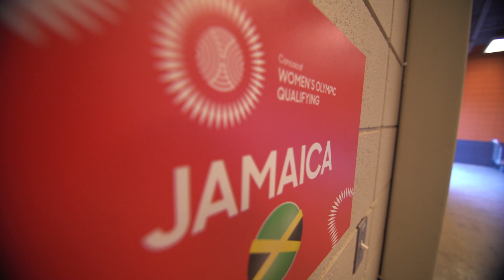WeBelong Stories | Jamaica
Members of the Jamaican National Team reflect on their experience representing Jamaica during Concacaf Women's Olympic Qualifying.